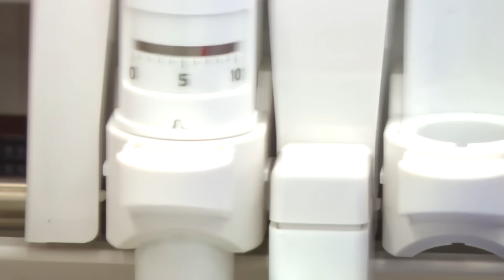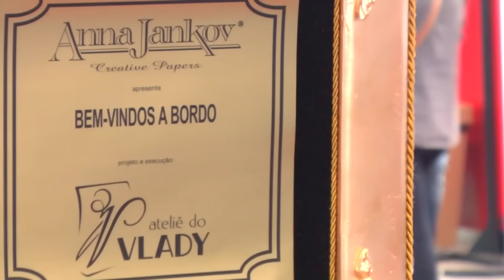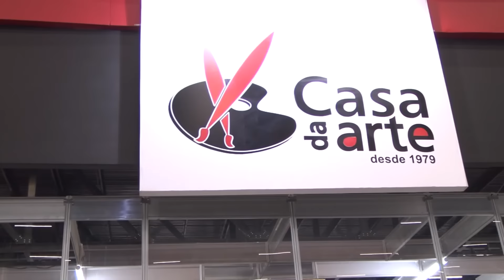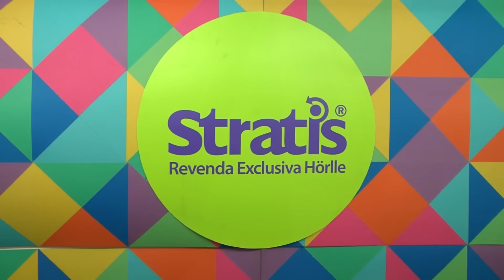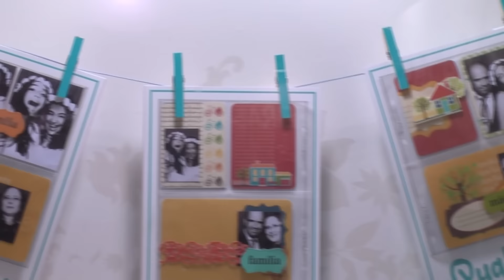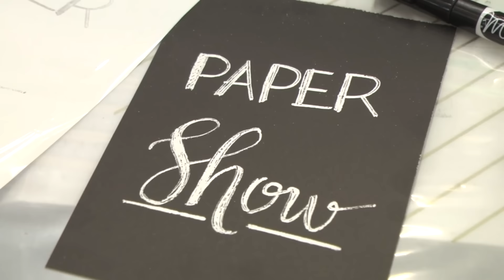Paper Show 23 - Especial Mega Artesanal 2016 - Tour pela Feira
Neste episódio a galera do Paper Show mostra algumas das novidades que rolaram na feira Mega Artesanal 2016. Faça esse passeio conosco e confira as novidades.